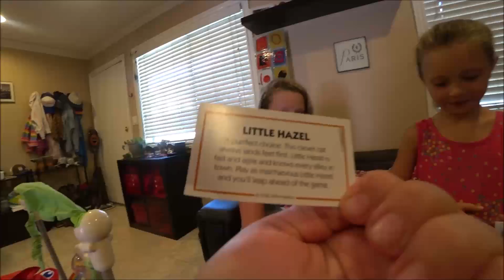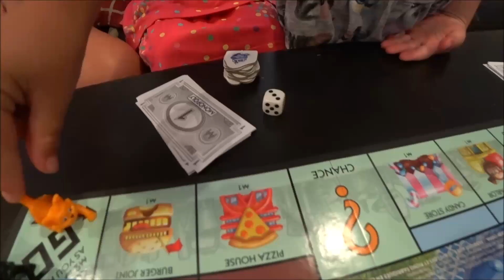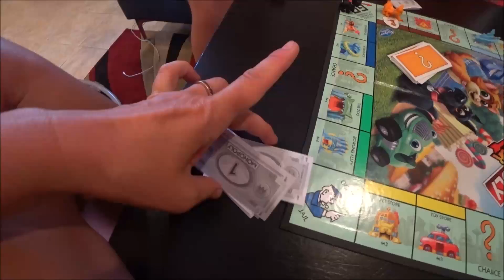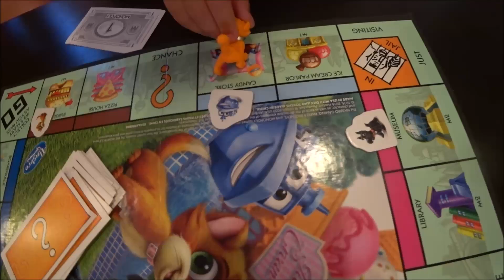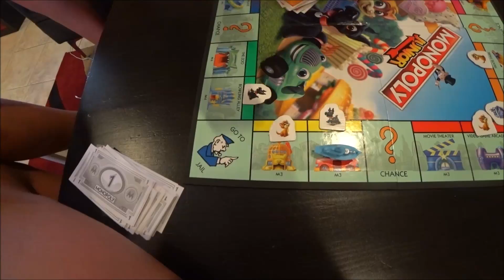МОНОПОЛИЯ! КТО САМЫЙ БОГАТЕНЬКИЙ?